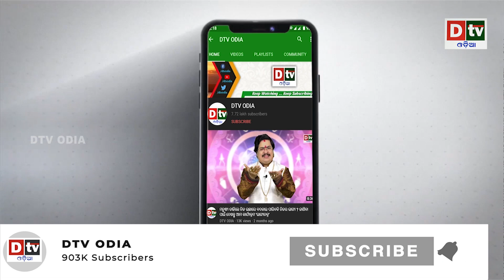୬୫ ବର୍ଷ ହେଲା ଗାଧୋଇ ନାହାନ୍ତି ଏହି ବ୍ୟକ୍ତି | Odia news live updates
୬୫ ବର୍ଷ ହେଲା ଗାଧୋଇ ନାହାନ୍ତି ଏହି ବ୍ୟକ୍ତି | Odia news live updates